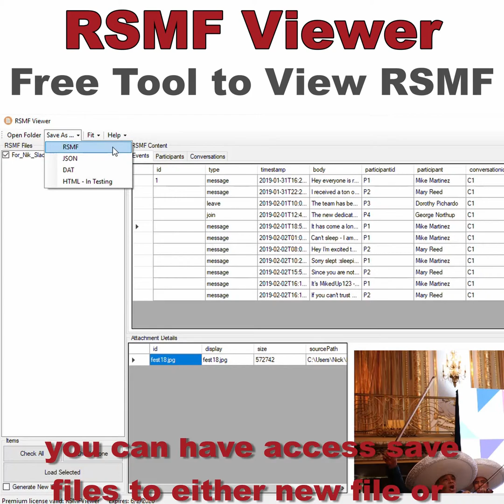RSMF Viewer - Free Relativity Short Message File Viewer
RSMF Viewer is a free way of viewing Relativity’s new file format for text messages.

RSMF Viewer is a free application and can be download RSMF Viewer has premium features that can be purchased that will enable you to resave RSMF files to either new file to industry standard DAT file.